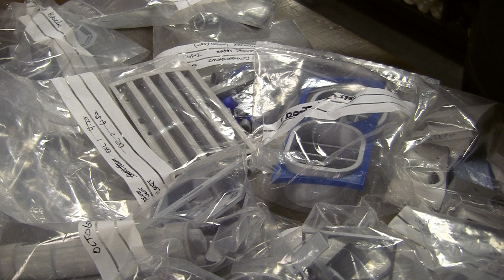Byg en R2D2 - Afsnit 25 / Greebles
Rundt omkring på R2D2 sidder der en masse "pynteting", som ikke er direkte del af robotten, men er med til at give den det rigtige look. Disse dele kaldes for greebles eller fittings. Det er bl.a. ristene der sidder på siderne og fronten, power couplers, octagon ports, coin return slots m.m. Alle delene 3D-printes i PLA. I modsætning til de store dele på R2D2, så bliver disse greebles ikke udsat for belastninger, og derfor behøver de ikke blive printet i det noget dyrere PETG.

Nogle af tingene samles af flere dele der limes sammen. Men derfor skal delene slibes inden de limes sammen, da det ikke vil være muligt at slibe dem ordentligt, hvis de først er samlet.

Størstedelen af tingene skal males i en alu-farve, men nogle enkelte skal være blå.

UK R2D2 Builders On A Budget - Lukket privat gruppe